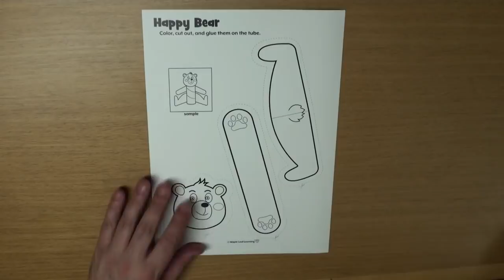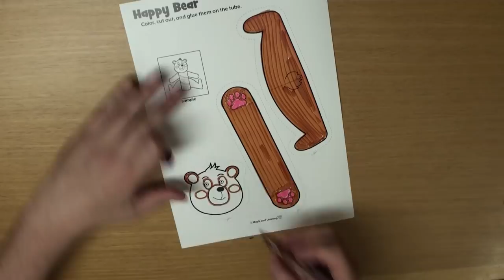Happy Bear Craft for Kids | Maple Leaf Learning Playhouse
Let's make an easy paper bear craft for kids with a toilet paper roll!

Forest Dance Lyrics:

Squirrel, squirrel, squirrel.
Bear, bear, bear.
Deer, deer, deer.
Let’s do the forest dance.

Fox, fox, fox.
Owl, owl, owl.
Snake, snake, snake.

Squirrel, squirrel, squirrel.
Bear, bear, bear.
Deer, deer, deer.

Fox, fox, fox.
Owl, owl, owl.
Snake, snake, snake.